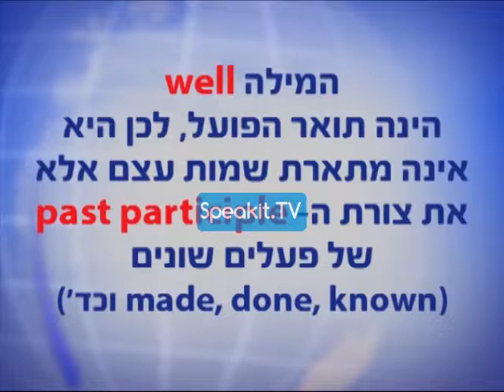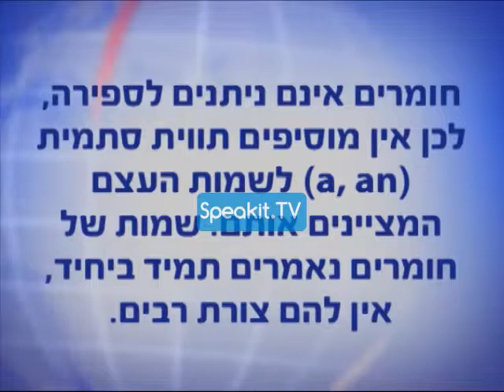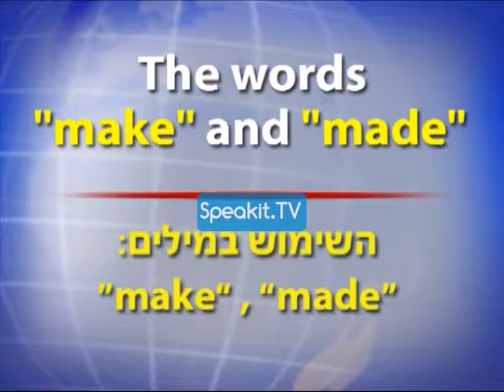הקורס באנגלית (Speakit.tv) 30001 P3 13